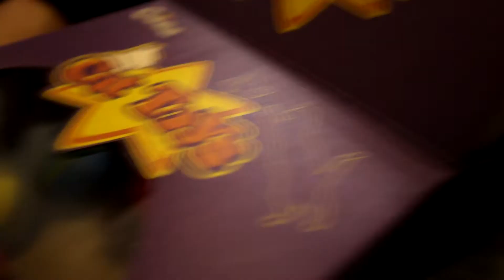Playing Soccer with Ragdoll Yuna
Play with cat soccer game with cat

*I'm uploading the video on her birthday! It has been quite a long while to upload videos solely on Yuna!  Enjoy :)
Filmed, Illustated, Edited by @Cedric_j, @Romantic_Homecook
Main Cast: Ragdoll Yuna @Yunaful_home